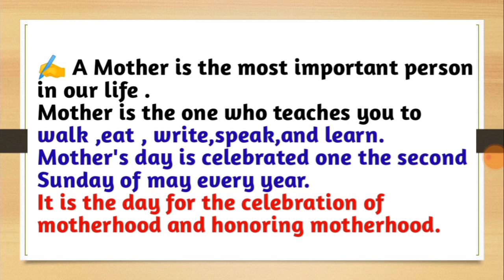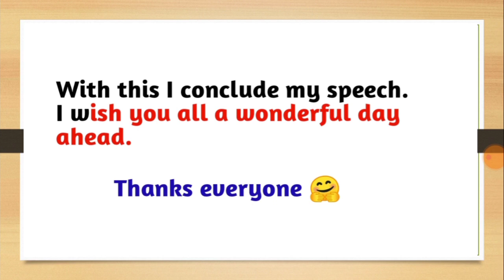Mother's day Speech In English||Speech On Mother's day 2021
Mother's day  Speech |Speech On Mother's Day In English| Mother's day Speech|

Write An Speech On Mother's Day In English
Speech on Mother's day in English

9 May Speech 2021
Speech on mothers day
Speech on 9 May in Hindi
Speech writting in english mother's day
Speech on Mother's day
Learn Essay Speech
Speech writting in Hindi
9 May Essay
9 May Speech 2021
English speech for students 2021
English speech for students
Hindi speech for students on Mother's Day
Mother's day speech for children
9 May Speech for student
9 मई मां दिवस पर सुंदर भाषण
Maa diwas par bhashan english me
10 lines on Mother's Day
10 lines on Mother's day In Hindi
5 lines on Mother's Day
Mother's day 5 lines in english
9 may 10 lines
9 May  10 lines essay on Mother's Day
9 May mother's day speech

For pdf join telegram channel 👇👇👇
Study tips

    Leave a comment on what
    You'd like to see in the next video